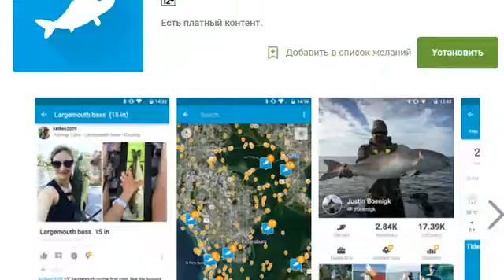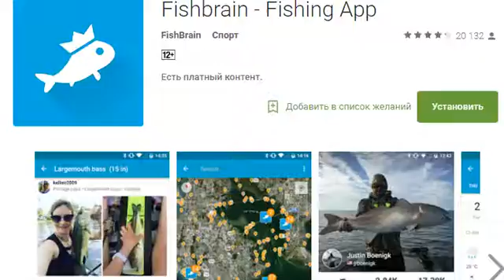Пример мобильного приложения в узкотематической нише Социальной сети рыболовов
А Вы рыбак! Специально для людей одержимых рыбой и ррыбалкой Шведы создали мобильное приложение.
Научиться создавать красивые мобильные приложения для себя и на продажу
Вы можете изучив этот курс: